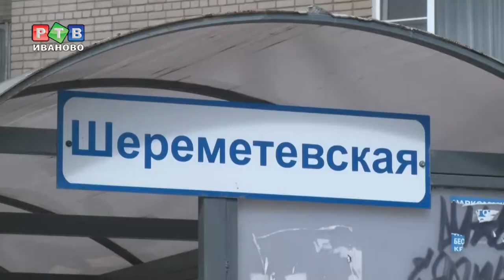"Двигатель прогресса" под снос